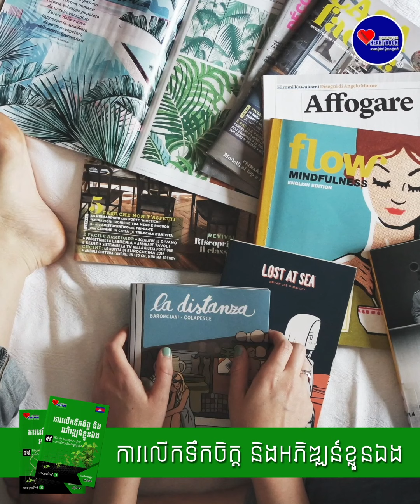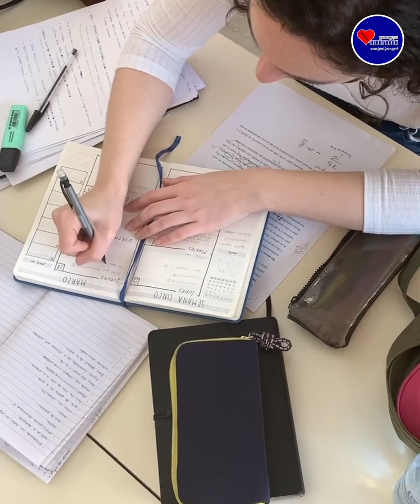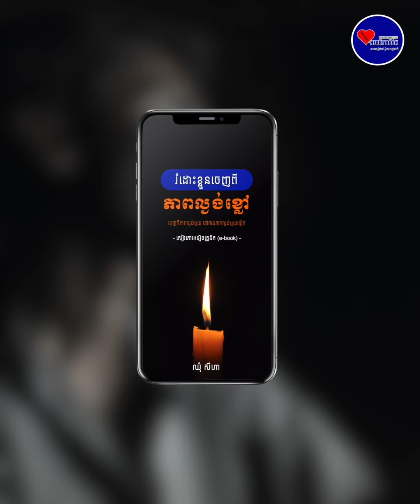តើអ្នកណាល្ងង់ជាងគេបំផុត?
-មនុស្សកាន់តែចេះ កាន់តែគិតថាខ្លួនឯងជាមនុស្សល្ងង់
-មនុស្សកាន់តែល្ងង់ គិតថាខ្លួនឯងជាអ្នកចេះ